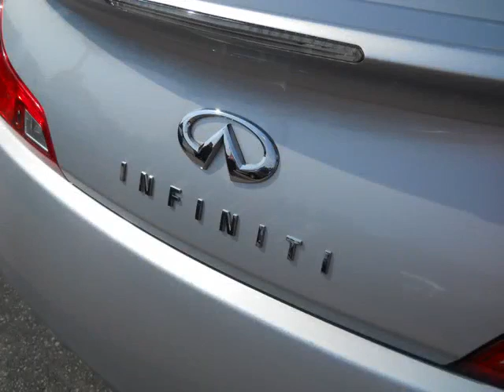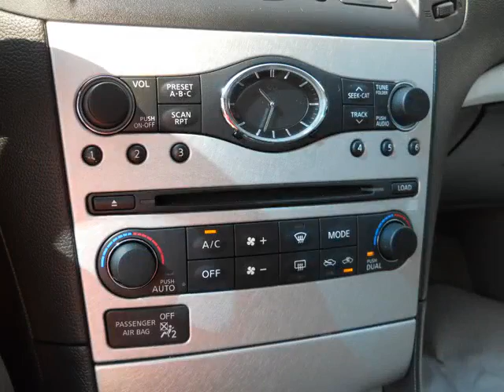Dean Myers Chevy Corvette - 2008 Infiniti G37 Sport